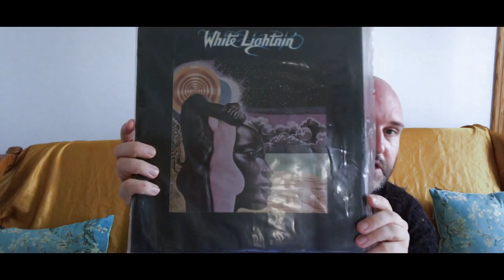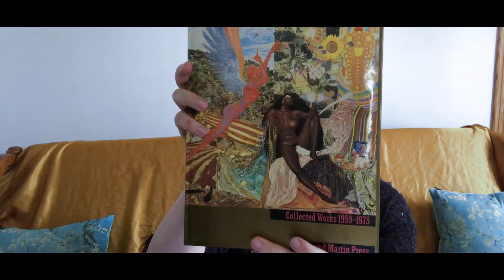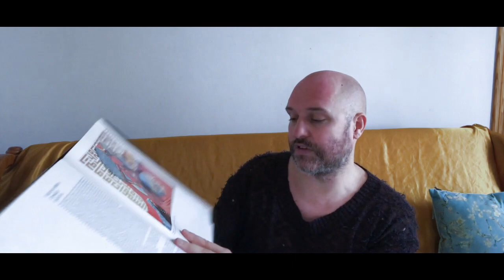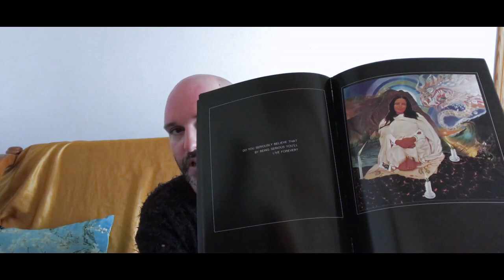Throwback Thursday-Artists, Art and Painters: #1 Mati Abdul Klarwein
For 10-8-23 throwback thursday Artists and Painters #1

A surrealist/ psychedelic artist from France mainly painting in the 60s and 70s who created many music albumcovers such as bitchesbrew for milesdavis, abraxas for santana and many more.

His art mixed religions, iconography of many cultures.

Also his influence of spirituality and astraltravel influenced his works and why he was sort after and was andywarhols favourite contemporary painter.